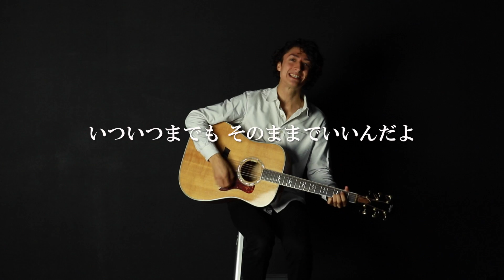TOKI - 顔 (Official Video)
顔
作詞作曲：清水十輝

あの頃から甘え方や
泣かせ方も解かってたのか

笑いながら“出世払いでね”って
言葉の意味さえ噛みしめないまま

今楽しけりゃいいのさ
気づかなけりゃいいのさ

いついつの日かやって見せるさ
誰よりも汗と涙流して見せるさ

違う違うんだよ彼らが一番見たいのは
無邪気な君の微笑ましい顔

誰もいない廊下に立ち竦み
黄ばんできた壁眺めてた

叱られた理由問いかければ
壊れかけのラジカセの様

“わかってる”を繰り返す
間違いも繰り返す

いついつの日か変わって見せるさ
理想を上回る完璧な姿

諦めを知らぬ君の前向きな顔

心配かけてる人
愛されていたい人

いついつの日か手にして見せるさ
安定や成功と呼ばれる暮らしを

夢見る君の輝かしい顔

いついつまでもそのままでいいんだよ
好きなだけ汗と涙流せばいいんだよ

そうそうなんだよ彼らが一番見たいのは

【MV 応援する券】
一口2500円で、今後のTOKIの活動を応援することができます↓↓

filmed and edited by MASAYOSHI KAWAMOTO